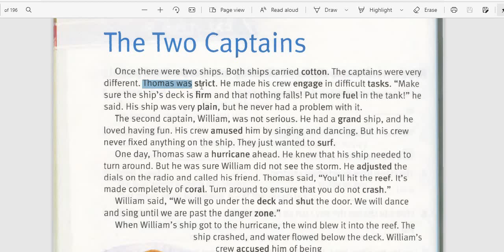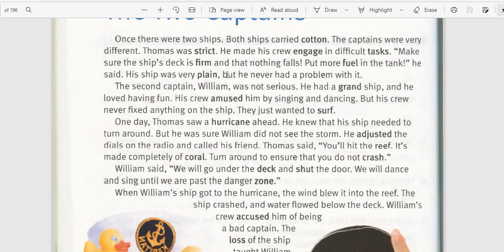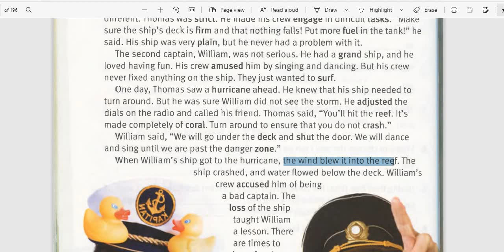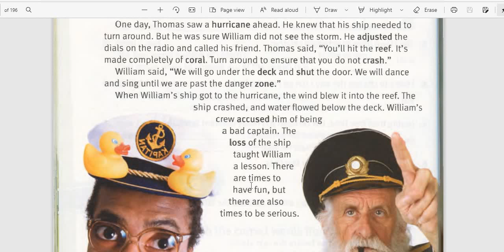25The two captains